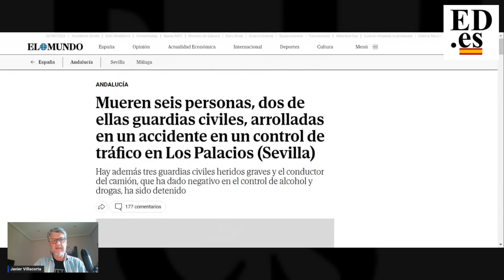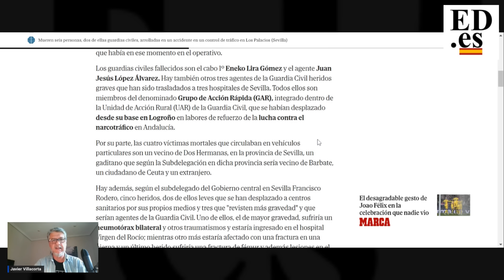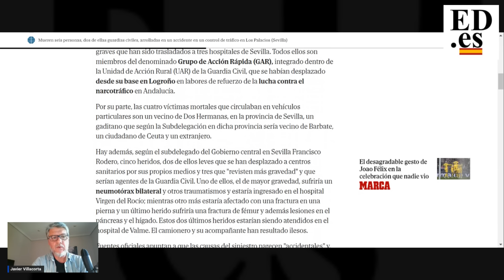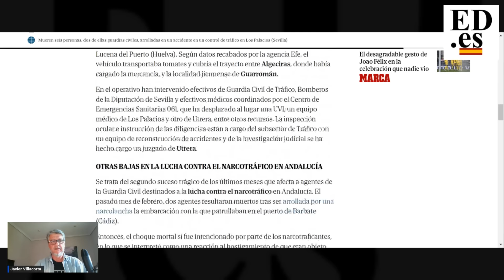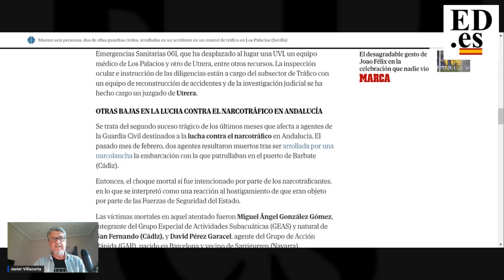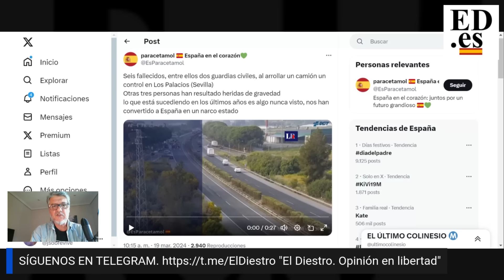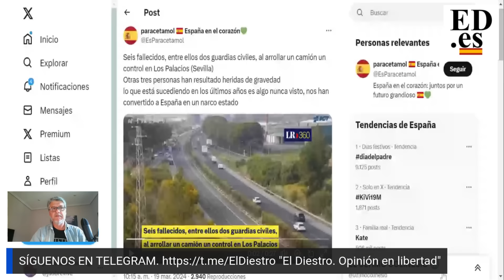LO QUE HAY JUSTO ENFRENTE DE DONDE SE HA PRODUCIDO EL TRÁGICO ACCIDENTE DE LOS PALACIOS